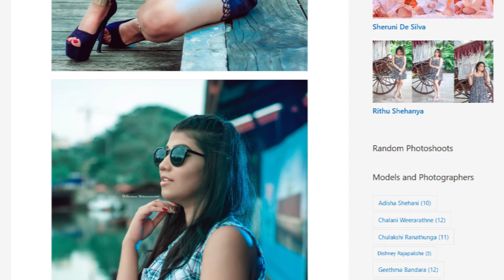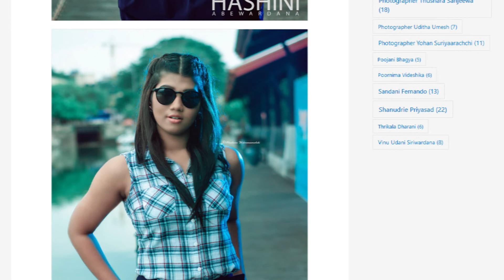ModelLK | Model Hashini Abewardana Hot Photoshoot | Vlog 91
Name : Hashini Abewardana
Photographer : Bhashana Wickramaarachchi
🌿 Also Follow ModelLK in Facebook and Instagram